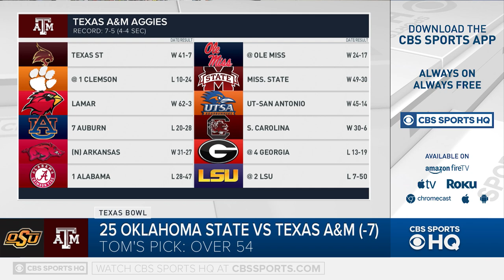How To Bet The Texas Bowl With Expert Picks: #25 Oklahoma State vs Texas A&M | CBS Sports HQ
Danny Kanell, Tom Fornelli and Chip Patterson break down The Texas Bowl between the Oklahoma State Cowboys and the Texas A&M Aggies with gambling advice. They provide expert picks against the spread and picks on the over/under.